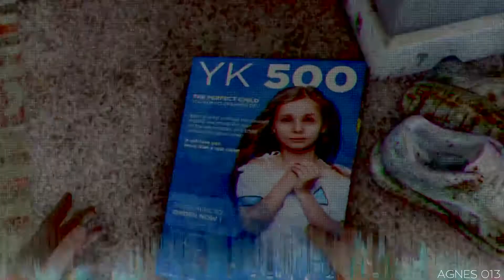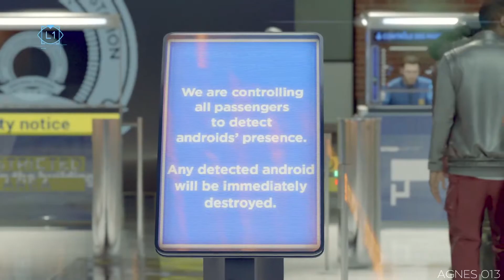15 Detroit: Become Human ¦ Перепутье, Ночь души, Битва за Детройт ¦ ПРОХОЖДЕНИЕ НА ЛУЧШУЮ КОНЦОВКУ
SURVIVORS / УЦЕЛЕВШИЕ